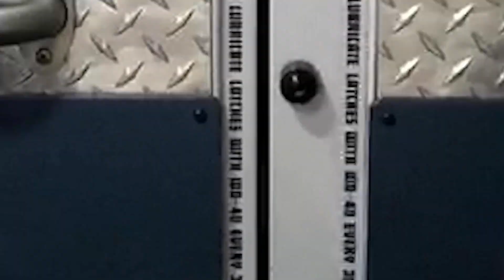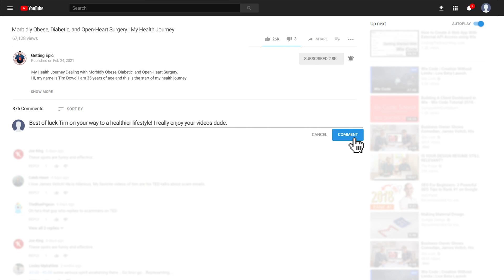Pfizer COVID Vaccine Side Effects: What to Expect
In this video, we'll discuss the possible side effects of the Pfizer COVID vaccine and explain what you can do if you experience any problems. We'll also provide tips on how to reduce the risk of side effects from the vaccine.

If you're looking for information on the Pfizer COVID vaccine, be sure to watch this video! We'll discuss the possible side effects of the vaccine and provide tips on how to reduce the risk of side effects. We'll also discuss the vaccine's efficacy and how to determine if you're eligible for the vaccine.

0:00 - Intro
1:33 - Vaccine Experience
4:10 - Side Effects
7:00 - End

my experience with pfizer vaccine pfizer what to expect vaccine update what to expect with the covid vaccine covid 19 experience bivalent pfizer omicron subvariants